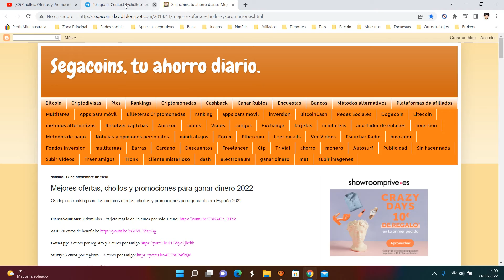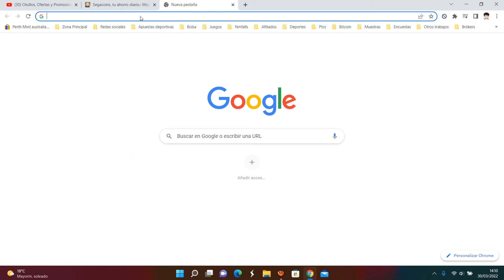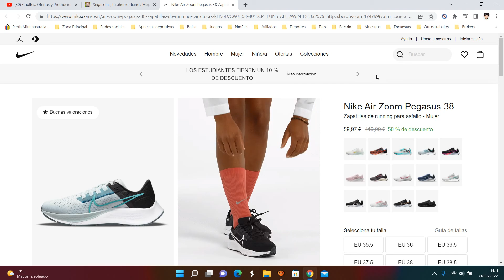👟 ¡Oferta Nike! Zapatillas Nike Air Zoom Pegasus 38 barato 59,9€ ¡50 DTO! Opinión | Descuento 👟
👟 ¡Oferta Carrefour! Zapatillas Nike Air Zoom Pegasus 38 barato 59,9€ ¡50 DTO!

Dirígete a la pista y prepárate para despegar a lomos de nuestras todoterreno con alas. Este increíble modelo regresa con un extra de elasticidad perfecto para correr sobre asfalto. Perfectas para carreras cortas o largas, te ofrecen la misma pisada elástica y sujeción amortiguada que sus predecesoras. La parte superior de malla transpirable combina la comodidad y la durabilidad que necesitas con un ajuste más amplio en la puntera.

Color mostrado: Ghost Aqua/Aviator Grey/Negro/Washed Teal
Modelo: CW7358-401